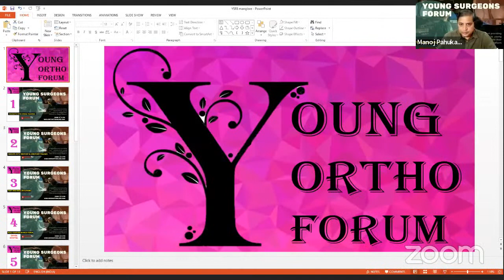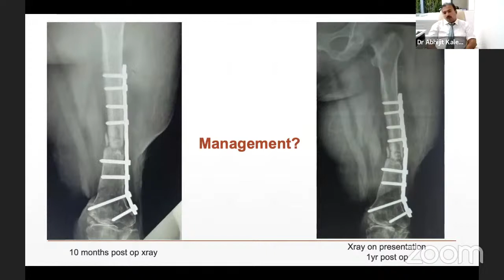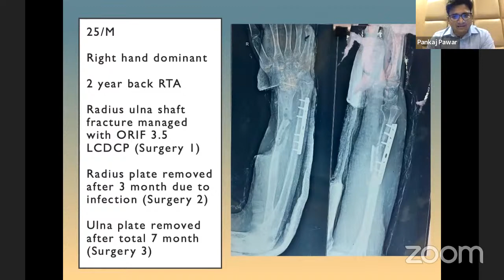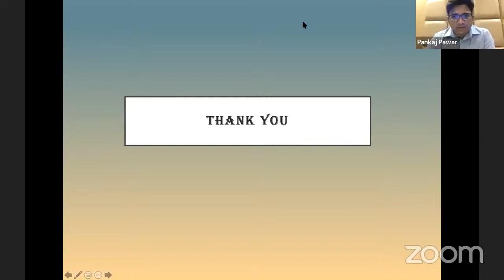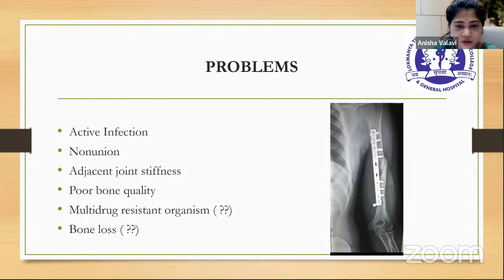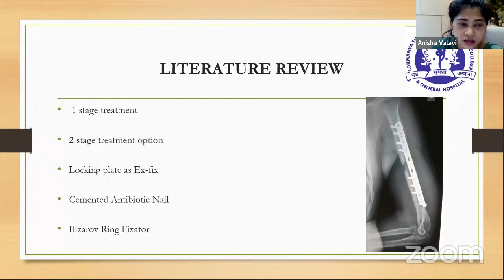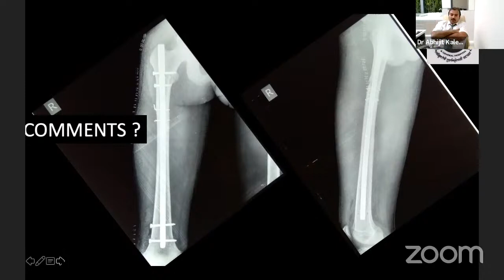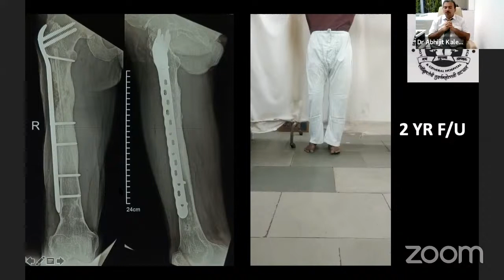Young Surgeons Forum : Trauma: Episode 10 : Concensus & Fixation options in Non-unions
🔆OrthoTV Presents Young Surgeons Forum : Trauma

🔆A Bimonthly event providing oppurtunity to  young surgeons to present their work on the Global Platform

🔰Episode 10 - what's new in 2021 - Concensus & Fixation options in  Non-unions

🔸Convener Dr Wasudeo Gadegone
🔸Co-convener Dr RM Chandak
🔸Moderator Dr Manoj Pahukar
🔸Coordinator Dr Abhijit Kale

🔸Expert Faculty - Prof Dr A B Goregaonkar, Prof Dr A K Rathod

🔸Panelist- Dr Binoti Seth Dr Sudhir Sharan

🔹Speakers - Dr Nirav Gupta Dr Akshay Nayak Dr Anisha Valavi Dr Pankaj Pawar

🔆Schedule

▪️8to 8.05pm Welcome and introduction. Dr Wasudeo Gadegone
Dr R M Chandak Dr Manoj Pahukar

▪️8.05 to 8.25pm Aseptic Non union Distal femur : Speaker Dr Nirav Gupta
▪️Discussion - Dr Goregaonkar, Dr Abhijit Kale

▪️8.25 to 8.45pm - Radius nonunion in K/c/o Club hand deformity: Speaker - Dr Pankaj Pawar
▪️Discussion - Dr AK Rathod, Dr RM Chandak

▪️8.45 to 9.05pm - Infected humerus non union: Speaker- Dr Anisha Valavi
▪️Discussion - Dr Binoti Seth, Dr Wasudeo Gadegone

▪️9.05 pm to 9.25 pm - Femur shaft non union  - Speaker - Dr Akshay Nayak
▪️Discussion - Dr Sudhir Sharan, Dr Manoj Pahukar

▪️9.25 to 9.30pm Question and Answers & conclusions

All faculties, speakers and panellists

🔆Conceptualised & Organised by OrthoTV